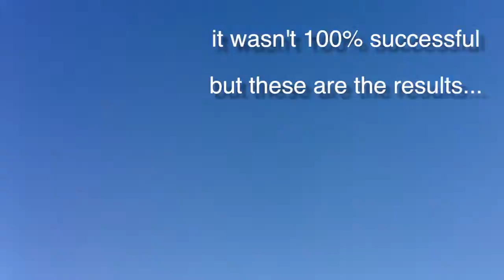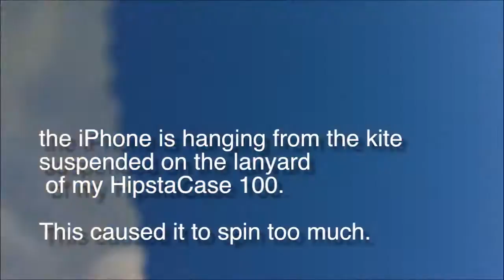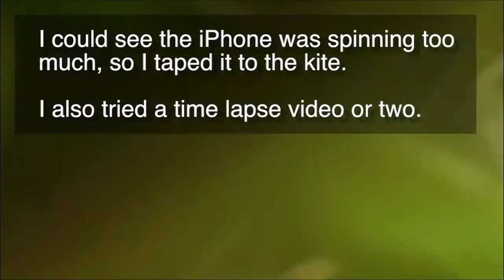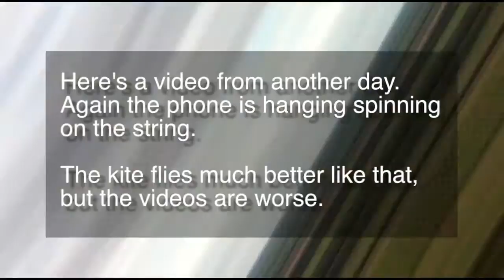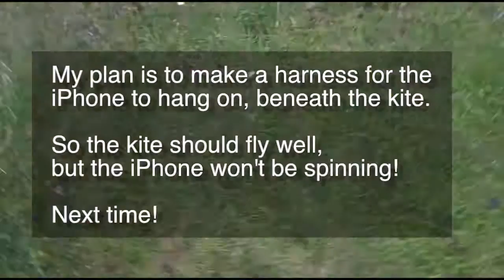Ivinghoe Beacon iPhone Kite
I fixed my iPhone to a kite and flew it in the air!  Not terribly successfully, but I am going to try again soon with a modified harness